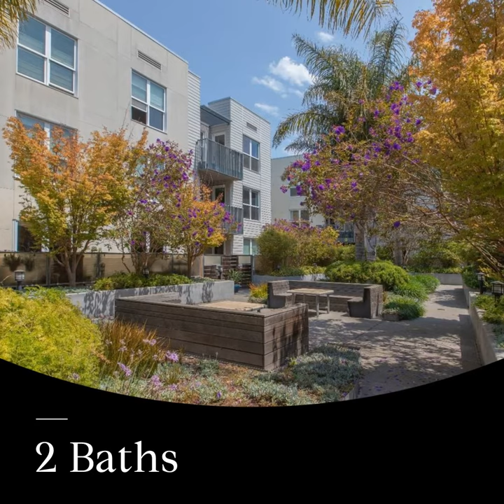3BD/2BA with a private balcony modern condo at 5900 3rd Street Unit 2302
Welcome to 5900 3rd Street 2302

This corner 3BD/2BA condominium unit with tons of natural light offers one of the best and most practical floor plans at the 5900 Third St complex. This over 1,309 sq. ft. home is near the elevator, so it’s easier to get in and out from your garage as well.

Once you enter, the kitchen and living room are in the middle of the home, with a private balcony where you can walk outside to enjoy the Bay's fresh air. To your left, there's a master bedroom/bathroom with a walk-in closet. To your right, there’s extra space for a dining room, den, or office for your work, as well as two bedrooms and a second bathroom. There is bamboo flooring throughout the entire living and sleeping areas.

This larger 3BD/2BA is perfect for a family or someone working from home.

The 5900 Third St complex, built in 2010, is the only newer development condominium building in the Bayview neighborhood. The building offers a dog washing area, common barbecue area, and a courtyard garden. Located in the sunny Bayview neighborhood, this up-and-coming area is close to HWY 101/280 and public transportation for easy transit to downtown/the peninsula/the South Bay. On the East side of the complex, catch the Carroll St Muni line for a quick ride to downtown SF.

Parking garage is equipped with EV chargers. Secured bike storage in parking garage.

Unit Features:

3BD/2BA
Over 1,309 sq ft per tax record
Den space/separate dining room
HOA Dues : $535 per month
1 car parking in the building included (securely gated garage)
Corner unit
Freshly repainted
Private balcony
Building Features :

Dog washing area
Common bbq area
A courtyard garden
Easy access to highway 101/280, muni lines